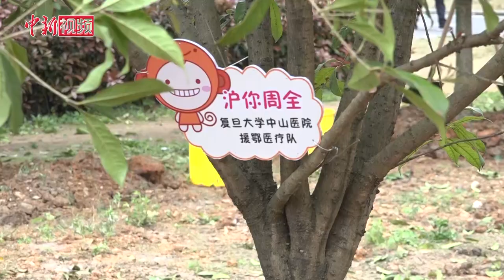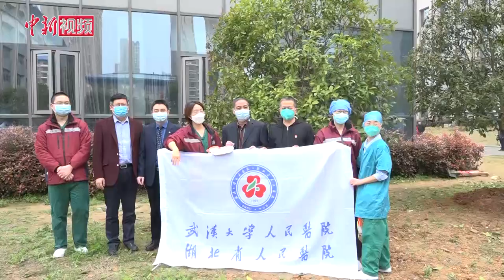李兰娟携援武汉医疗队植感恩林 称当前疫情两个问题需高度重视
3月23日上午，包括中国工程院院士、国家卫健委高级别专家组成员李兰娟在内的21支医疗队的代表，与武汉大学人民医院医护一起，在东院区共同栽下了一片“感恩林”。以此见证武汉大学人民医院与各医疗队在抗疫期间结下的深厚战斗友谊。李兰娟院士亲手种下桂花树。

“同新协力”“蜀你最好”“辽表寸心”“渝战渝勇”“浙风挡雨”“沪你周全”……树上的口号都是，每个医疗队员在这段时间里最想表达的心声。

活动现场，李兰娟院士在回应记者希望她能多休息一下的请求时表示，能够为抗击疫情，能够为挽救病人生命做出一点贡献这是最大的快乐。她说，中国面临的境外输入病例防控任务非常艰巨，需要我们继续努力，毫不放松，防止新冠肺炎疫情在其他城市蔓延。

截至3月22日，武大人民医院东院区累计收治新冠肺炎患者1517人，转出轻症253人，829人治愈出院。近期，随着疫情防控调整，来自黑龙江、重庆、江苏、福建、江西等8支医疗队被安排至武大人民医院东院接力救治任务。

（记者 郑子颜 湖北武汉报道）